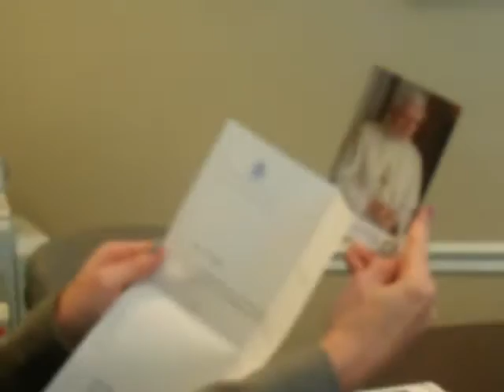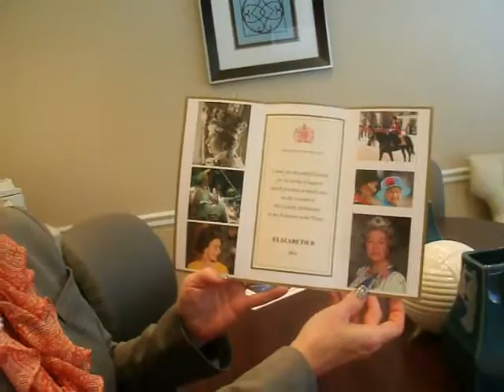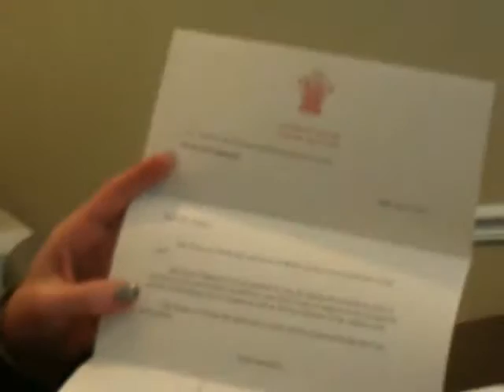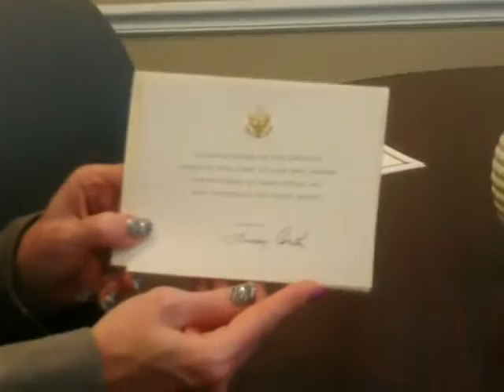CNN iReport - Letters From Pope Benedict XVI,Queen Elizabeth II & Prince Charles